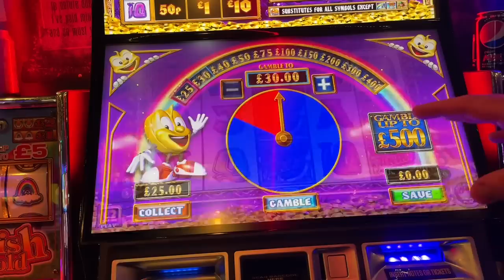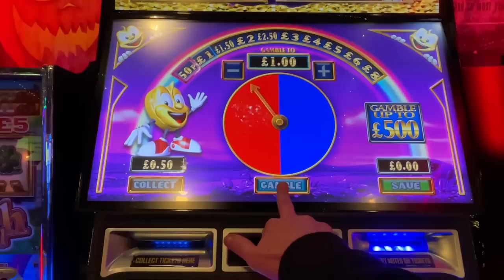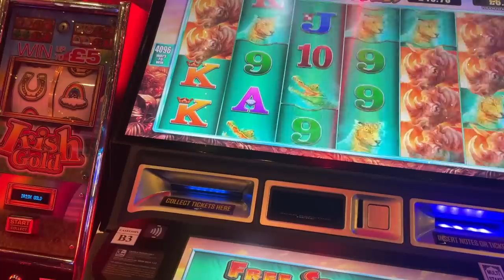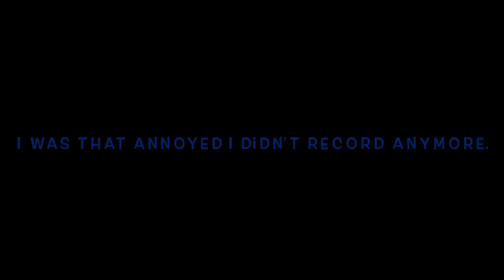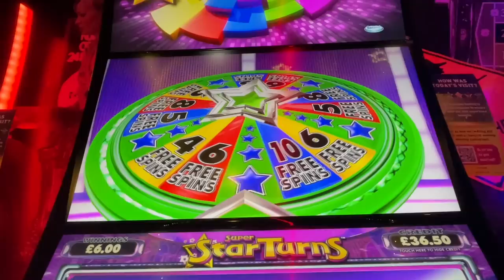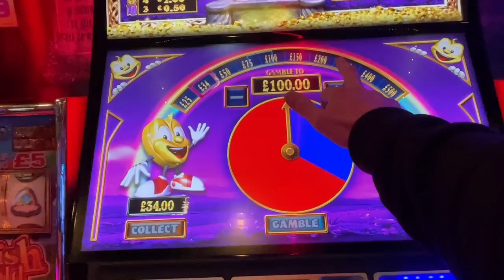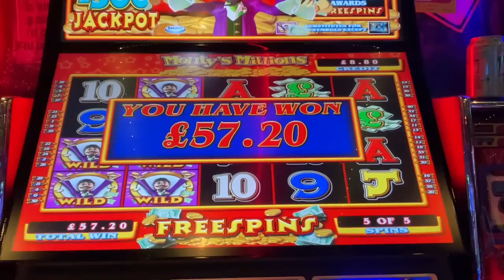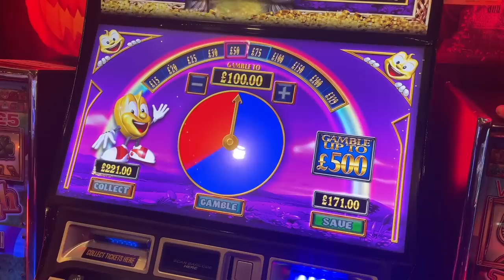Drunken £500’s In Admiral With Hyp@ & Andy B..